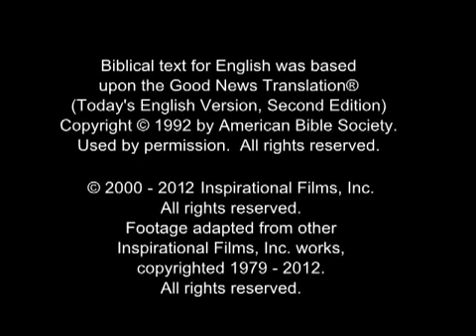The Story of Jesus for Children: Kok Borok - Kakbarak - Kokbarak - Tipura - Tripura Language.